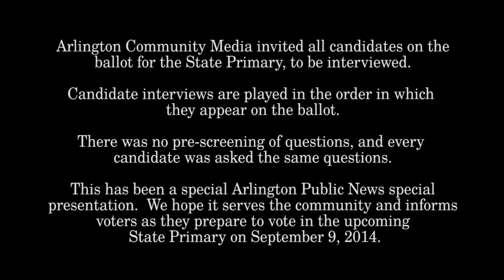APN | 2014 State Primary – Governor: Mark R. Fisher (R)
APN interviewed Mark R. Fisher who is a Republican Candidate for Governor, on the 2014 State Primary.